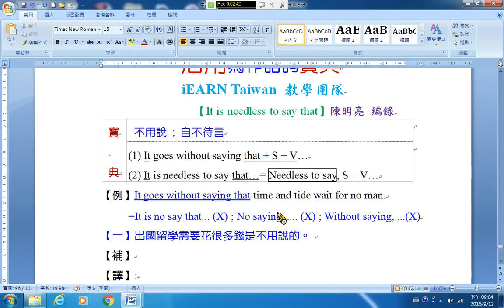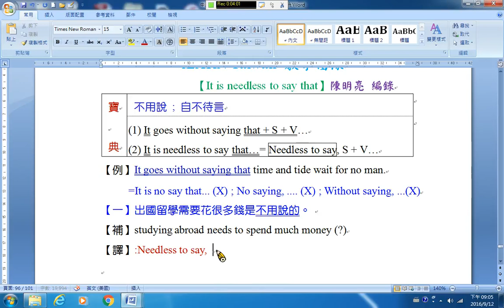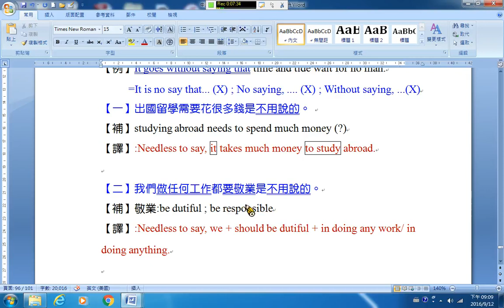語詞B46 It is needless to say that